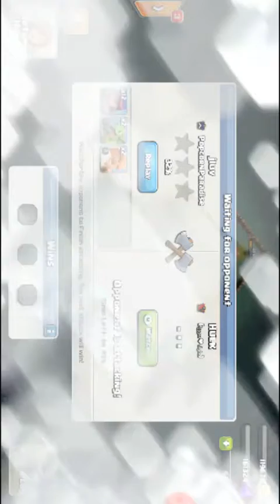I play clash of clans everyday now lol